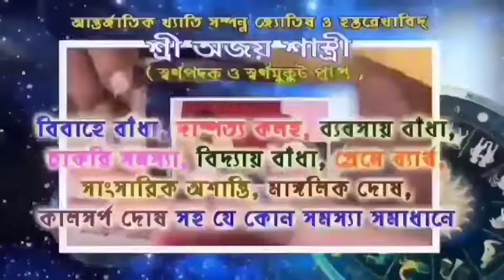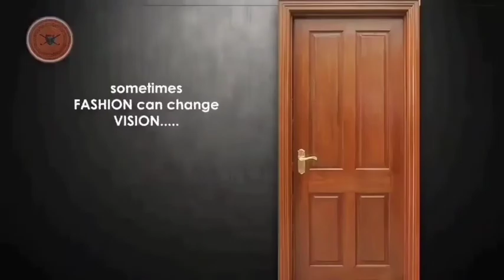দুর্গত এবং করোনা আক্রান্ত পরিবারগুলোর জন্য ভবঘুরে ভবনে রান্না শুরু করলেন পৌরপ্রশাসক স্বপন নন্দী